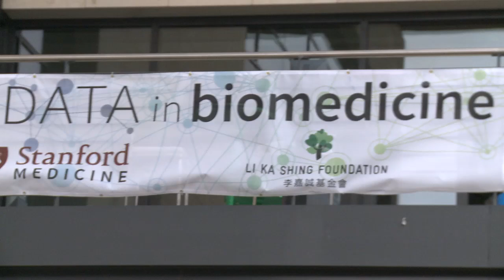Behind the Scenes – Jill Hagenkord, 23andMe: Big Data in Biomedicine Conference